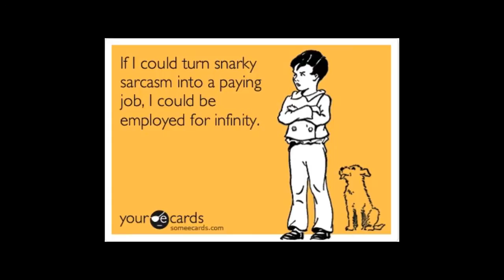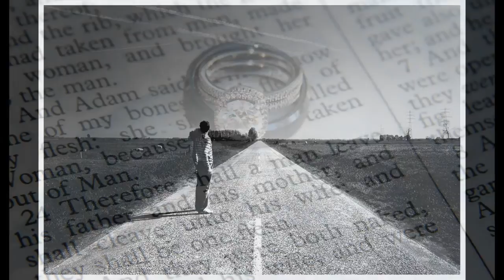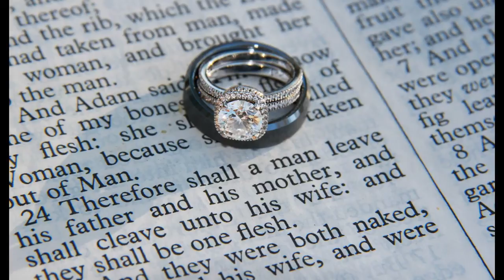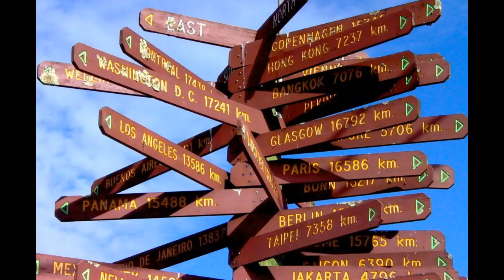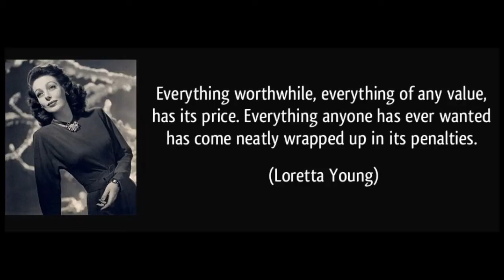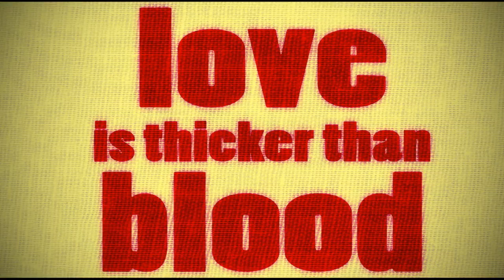Dennis Prager Imparts Wisdom About Being "Far From Home"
A young woman called into the Dennis Prager Show and this call hit close to home... as my son is in Florida with his wife, far away from both their families for a duty to his country (a Marine). Not only that, but work may keep him back East longer than anticipated. So this call was both timely and uplifting to me as it will be to my daughter-in-law and son.

Thank you Dennis for being a beacon of reason and compassion in my [our] lives.

For more clear thinking like this from Dennis Prager... I invite you